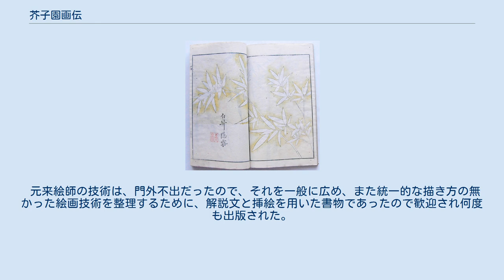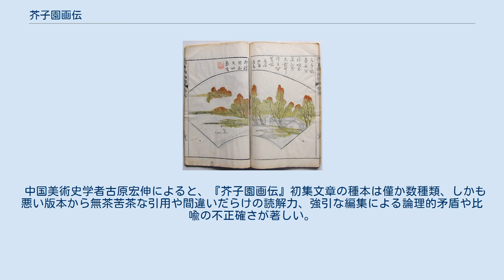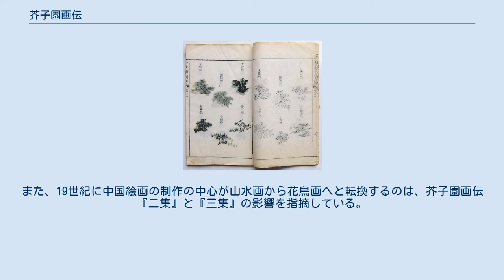芥子園画伝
芥子園画伝（かいしえんがでん）は、中国・清代に刊行された彩色版画絵手本。
古くからの歴代画論に始まり、山水、花鳥などの技法を解説した絵画論として広く普及した。
 芥子園画傳1集2巻 芥子園画傳1集5巻 芥子園画傳2集扉 芥子園画傳2集竹譜 全四集で、内容は絵を描くに当たっての精神、哲学、に始まり、筆や墨や紙の扱い方、色の付け方、そして山水、樹木、岩石、雲、滝、人物、畜獣、建築物、橋梁などの描き方が著名な画家の作品とされた作品を多色版画として引用しながら載せてある。
絵画の教科書、詩画譜として流行した。
 芥子園画伝は、清代の康煕帝の時代に、発案・審定者である李漁の意向をうけ、娘婿の沈因伯によって出版された絵画技法の教科書である。
套印という木版多色刷技法で制作されている。
書名は南京にあった李漁の別荘「芥子園」に由来し、李漁の字から採った「笠翁画伝」という別名でも知られる。
 初集は李流芳の画譜をもとに、南京在住の絵師王槩が大幅に増補し、文章をつけて編集した山水樹石画譜で、1679年刊である。
五巻本、李漁序。
巻五に名をとどめる王槩・王臬兄弟、王楫、孫肇功、陳淏（扶揺）は、康煕年間に同じく南京において刊行された短編小説集『西湖佳話』の図版にも名が見えるのみならず、作風のうえでも共通するところがあり、両書がともにこれらの人々の関与によって制作されたものであることを示している。
二集は王槩とその兄弟が共同編集した蘭竹菊梅画譜で1701年刊。
4巻本。
三集も王槩とその兄弟が共同編集した花鳥画譜で同じく1701年刊。
沈因伯は四集を出版する計画を立てていたが実現せず、実際の四集は、1～3集の流行に便乗して後世に偽托されて嘉慶年間に初めて出版された人物画譜である。
 元来絵師の技術は、門外不出だったので、それを一般に広め、また統一的な描き方の無かった絵画技術を整理するために、解説文と挿絵を用いた書物であったので歓迎され何度も出版された。
乾隆47年に蘇州で再版された1～3集本、嘉慶23年の1-4集本と光緒24年刊行の6巻本が有名である。
日本にも元禄年間（1688年－1704年）に伝来しており、寛延年代（1748年ごろ）以来、日本でも翻刻本が何度も出版されている。
 中国美術史学者古原宏伸によると、『芥子園画伝』初集文章の種本は僅か数種類、しかも悪い版本から無茶苦茶な引用や間違いだらけの読解力、強引な編集による論理的矛盾や比喩の不正確さが著しい。
図版も明代画譜の荒唐無稽さは無くなり観る者に安心感を与えるが、一級品から取材したものが一点も無い。
それでも芥子園画伝が広く受け入れられたのは、乾隆帝コレクションを頂点として、古画が市場から払底し秘蔵された結果、古画閲覧が困難な画家の自習のために広範な需要が存在したからだと言える。
また、19世紀に中国絵画の制作の中心が山水画から花鳥画へと転換するのは、芥子園画伝『二集』と『三集』の影響を指摘している。
 池大雅や与謝蕪村、特に田能村竹田といった南画・文人画を中心とする江戸後期の画壇に、大変な影響を与えた。
　 ^ 古勝正義「湖上扶揺子陳淏」『北九州大学外国語学部紀要』開学五十周年記念号、1997年3月 ^ 古原宏伸「『芥子園画伝初集』解題」-『中国画論の研究』収録、中央公論美術出版、2003年 ISBN 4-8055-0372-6